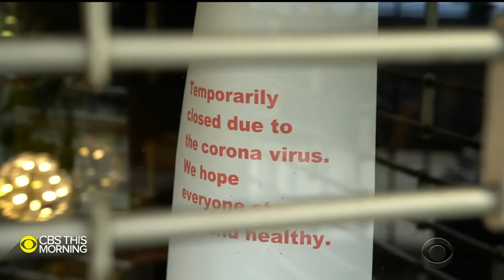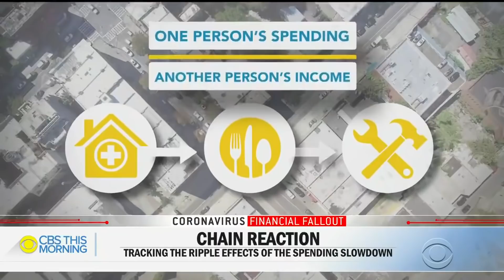Tracing the ripple effects of coronavirus' economic impact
With many Americans stuck inside and millions out of work, few are spending as much money as they did before the coronavirus pandemic hit. Tony Dokoupil traces the ripple effects of the economic crisis for our series Financial Fallout. He speaks to one woman who has not been able to go to her favorite diner since losing her job, and the owner of that diner, who says her story along with many others' leads to a lack of cash flow that could potentially mean bankruptcy.